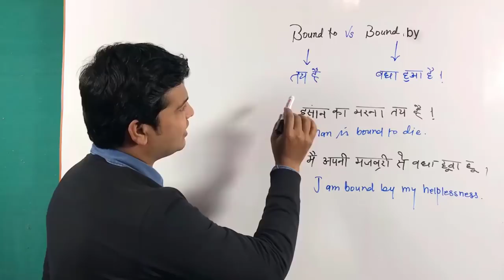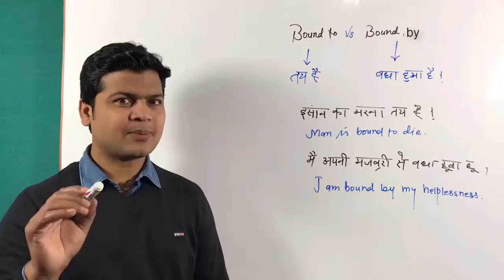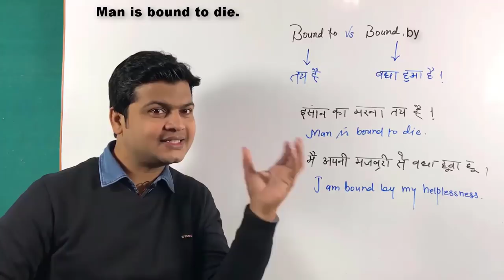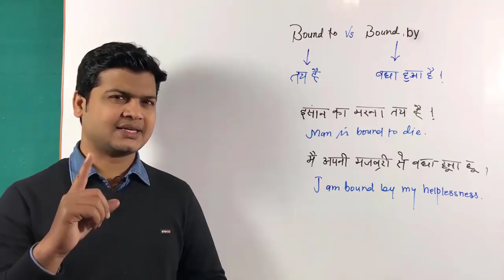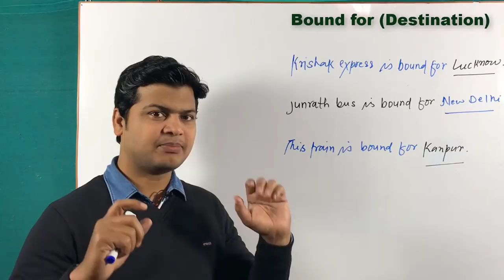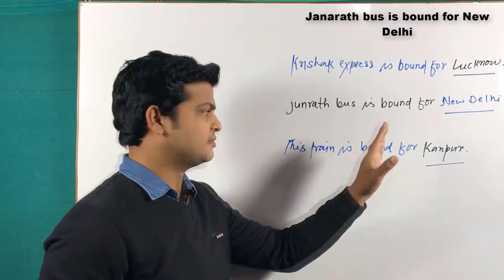Use of bound to, bound by & bound for with examples | Bound to vs bound by | learn English Speaking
🗒Note : दोस्तो आज हमलोग सीखेंगे एक बहुत ही शानदार lesson जो speaking English के लिए बहुत ही important है

Here are some examples :

"Man  is bound to die."
"इंसान का मरना तय है।"

"You are bound to go to gel."
"आपका जेल जाना तय है।"

"We are bound to fail. "
"हमें फ़ेल होना तय है। "

"You are bound to success."
"तुम्हारा सफल होना तय है।"

    Negative sentences

"Man  is not bound to die."
"इंसान का मरना तय नहीं है।"

"You are not bound to go to gel."
"आपका जेल जाना तय नहीं है।"

"We are not bound to fail. "
"हमें फ़ेल होना तय नहीं है। "

"You are not bound to success."
"तुम्हारा सफल होना तय नहीं है।"

Interrogative sentences

" Is Man bound to die? "
"क्या इंसान का मरना तय है?"

"Are you bound to go to gel? "
"क्या आपका जेल जाना तय है? "

"Are you We bound ये  to fail?"
"क्या हमें फ़ेल होना तय है? "

"Are you bound to success? "
"क्या तुम्हारा सफल होना तय है? "

Bound by ( बाधा हुआ होना)

"मैं अपने घरवालों से बंधी हुई हूं"
"I'm bound by my family."

"मैं अपने भाई से बनी हुई हूं
I'm bound by my brother. "

 "मैं अपने वचनों से बंधी हुई हूं"
"I'm bound by my promise. "

"मैं अपने बेटे से बंधी हुई हूं"
"I'm bound by my son. "

Negative sentences

"मैं अपने घरवालों से बंधी हुई नहीं हूं"
"I'm not bound by my family."

"मैं अपने भाई से बनी हुई नहीं हूं
I'm not bound by my brother. "

 "मैं अपने वचनों से बंधी हुई नही हूं"
"I'm not bound by my promise. "

"मैं अपने बेटे से बंधी हुई नहीं हूं"
"I'm not bound by my son. "

Interrogative sentences

"क्या मैं अपने घरवालों से बंधी हुई हूं? "
"Am I bound by my family? "

" Am I bound by my brother? "

 "क्या मैं अपने वचनों से बंधी हुई हूं? "
"Am I bound by my promise? "

"क्या मैं अपने बेटे से बंधी हुई हूं? "
"Am I bound by my son?

"मैं अपने घरवालों से बंधी हुई थी "
"I was bound by my family."

"मैं अपने भाई से बनी हुई थी
I was bound by my brother. "

 "मैं अपने वचनों से बंधी हुई थी "
"I was bound by my promise. "

"मैं अपने बेटे से बंधी हुई थी "
"I was bound by my son.